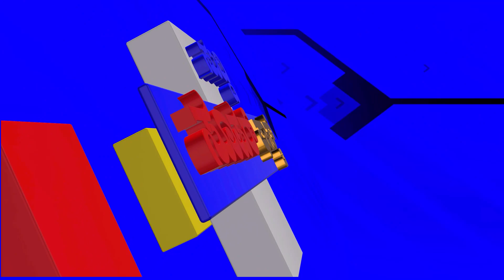ಸುದ್ದಿ ಸೂಪರ್‌ ಫಾಸ್ಟ್‌ 29-4-2022 | NammaTumakuru